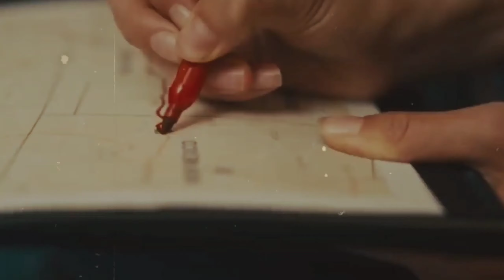When I Look At You [h.s.] - Wattpad Trailer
«Eyes.
Those eyes fucked me forever.»

Wattpad: @xthankyouharry